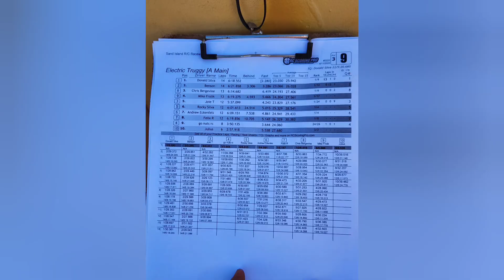June 2023 Sand Island Raceway Club Race Podium winners 🏆